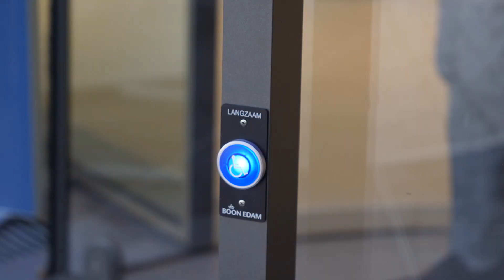Boon Edam Project: Move Mobility Experience | The Garage | The Olympic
The Olympic Amsterdam is de nieuwe iconische bestemming in Amsterdam Zuid. Het is een dynamisch gebied waar sport, mobiliteit, innovatie, horeca en kunst & cultuur samenkomen. Een plek om te wonen, te werken, te sporten en te recreëren. De verbouwing van de beroemde Citroëngebouwen moest bijdragen aan de revitalisering van het hele binnenstedelijke gebied, inclusief het Olympisch Stadion en de ondergelegen parkeergarage.

Koninklijke Boon Edam leverde 2 bijzondere, hoge automatische tourniquetdeuren in de projecten Move Mobility Experience en The Garage in de voormalig Citroëngebouwen aan het Stadionplein in Amsterdam.